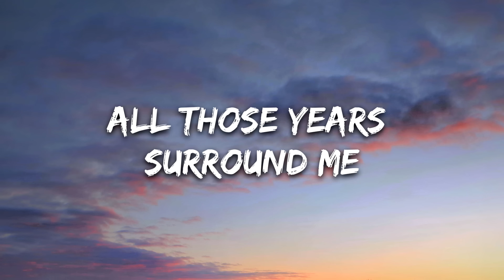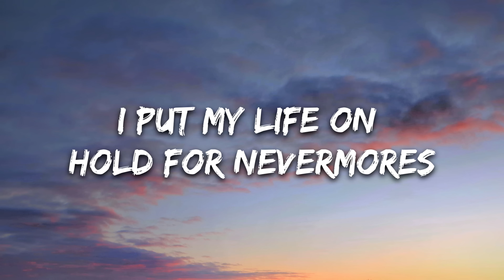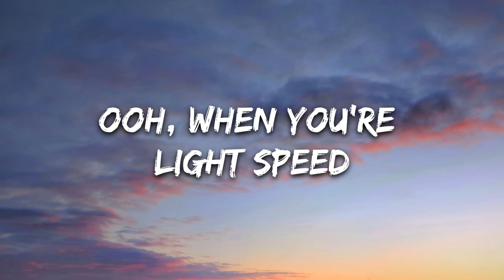Unlike Pluto - Moving Too Quickly (Lyrics)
🎤 Lyrics: Unlike Pluto - Moving Too Quickly

[Verse 1]
So original
Follow my dreams until I reach the coast
Hypocritical
Never took a second to breath the ocean air

[Pre-Chorus]
All those years surround me
Blind eyes and no memories
Living life at high speeds
Never took the time of day
Cut the take for scenery
Any joy it never stays

[Chorus]
'Cause I'm moving too quickly, yeah

[Verse 2]
Unbelievable
I put my life on hold for nevermores
Go a lot of places I don't see at all

[Pre-Chorus 2]
While the sun was shining
Blinding silver linings
I'm not living my drеams
Never took the timе of day

[Bridge]
Ooh, when you're light speed
There's nothing, nothing, nothing, nothing to see

[Outro]
I'm moving too quickly, yeah